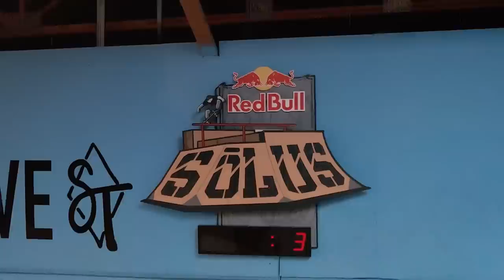Margie Didal | 2022 Red Bull Solus Entry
Watch all the Red Bull SŌLUS entries & vote for the "People's Choice" award now

Red Bull Sōlus, one of the most mentally and physically challenging contests in skateboarding, is back for a third year. From the mind of Ryan Sheckler, this digital skate competition challenges 17 of the top pros and amateurs to deliver their best continuous line at Sheckler’s private skatepark, the SC Sandlot. Here is Margie Didal's run.

On June 6-8, each of the competing skaters were given one hour at the SC Sandlot to film their best line - no music, no other skaters, and no knowledge of who else is competing in the competition. They're just stuck with their thoughts, their time limit, and James Craig, this year's official Red Bull Sōlus timekeeper and emcee.

This competition format, combined with the new blood featured in this year’s roster, has resulted in the best Red Bull Sōlus to date.

Margie Didal has gone from picking up a skateboard at the age of 12 in the Philippine city of Cebu, to becoming the first Filipino to join the X Games in 2018, building her own skatepark in her hometown, and even representing her country on the biggest sporting stage of all when she qualified for the Games in Tokyo. It just takes one look at her Red Bull Sōlus entry to see why it’s all worked out for her.

Margie skates for New Balance Numeric, 8Five2 Skateboards, Ace, and Bones Wheels.

Our judges, Vanessa Torres, Mike Sinclair, and Jason Rothmeyer, will evaluate each video based on style, progression and creativity.